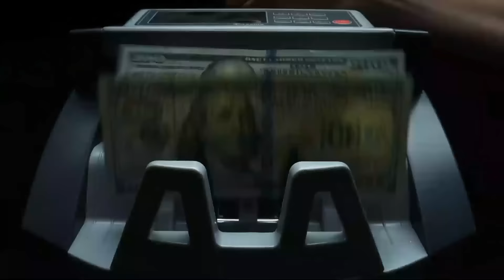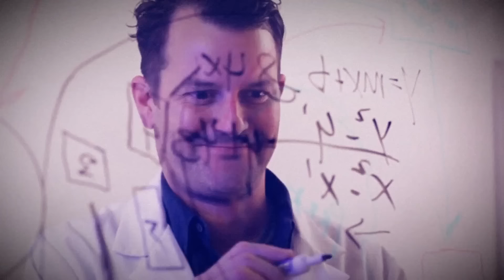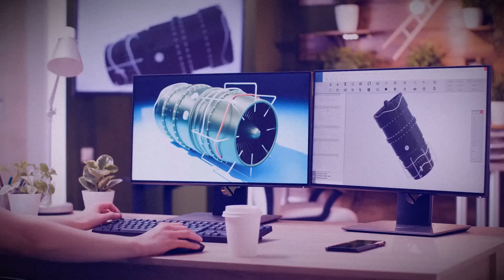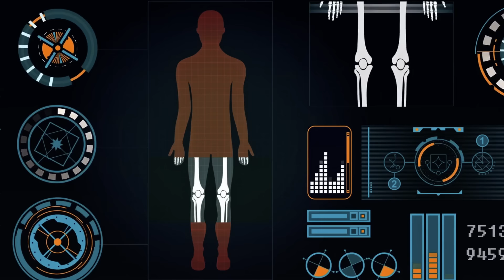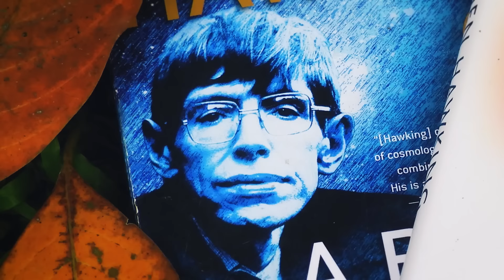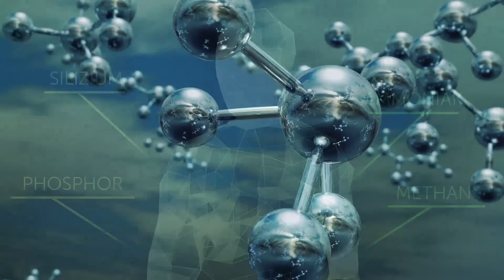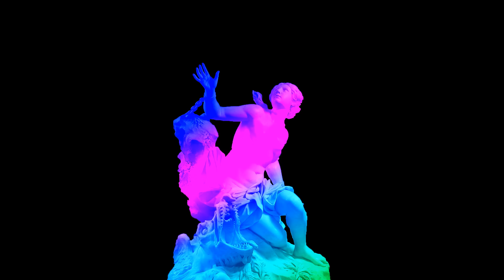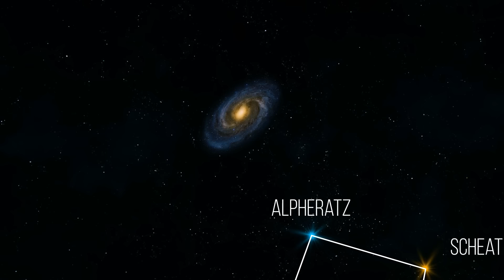Ein Experiment zum Überleben des Menschen auf fremden Planeten wurde zum Albtraum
Begleiten Sie uns auf einer aufregenden Reise, wenn ein Experiment zur menschlichen Überlebensfähigkeit auf fremden Planeten zum Alptraum wird. Beobachten Sie, wie unser Team unbekannte Gefahren bekämpft und in diesem intensiven Science-Fiction-Abenteuer ums Überleben kämpft!

Entdecken Sie die erschreckenden Ergebnisse eines seltsamen Experiments zur menschlichen Überlebensfähigkeit auf fremden Planeten, das zum Alptraum wurde. In diesem intensiven Video mit führenden Köpfen wie Michio Kaku, Neil deGrasse Tyson und Brian Cox taucht man in das Chaos des Biosphere 2-Projekts ein - ein gewagtes Unternehmen, das darauf abzielte, die menschliche Ausdauer in kontrollierten, extraterrestrischen Umgebungen zu testen. Entschlüsseln Sie die Wissenschaft und die Mythen rund um die Raumfahrt und das außerirdische Leben, wie es vom James Webb-Weltraumteleskop (JWST) enthüllt wurde. Erhalten Sie Einblicke in das Fermi-Paradox und das Potenzial für AGI bei der Entschlüsselung außerirdischer Signale. SpaceX, Elon Musks Vision und die neuesten Fortschritte aus der Universität von Arizona in Biosphären-Experimenten werden alle untersucht. Diese Dokumentarreihe von Bright Side untersucht das Biosphere 2-Experiment in Arizona, das einst als "Raumschiff Erde" bezeichnet wurde und versuchte, die Ökosysteme der Erde nachzubilden, aber in einem bekannt gewordenen Scheitern endete. Schalten Sie ein, um die gelernten Lektionen und die Auswirkungen auf zukünftige Kolonisierungsversuche fremder Planeten zu entdecken.
Unsere Social Media Kanäle: Facebook Instagram Bestandsmaterialien (Fotos, Bilder und anderes)